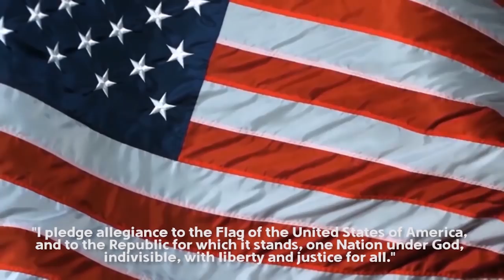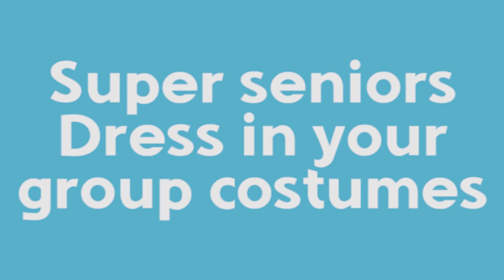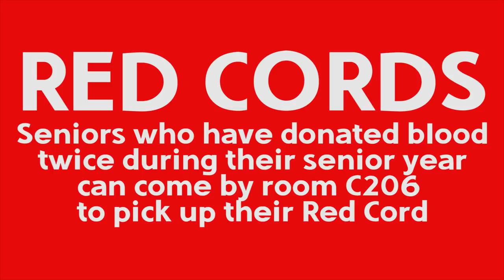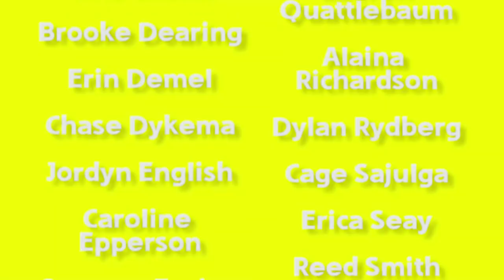Powder Puff Highlights, Red Cords, Library Books and More | TCTV May 14, 2019